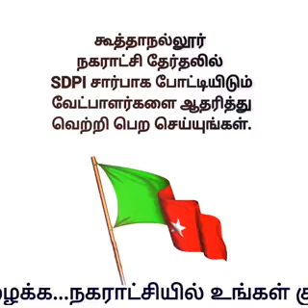KNR நகராட்சி தேர்தல்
KNR நகராட்சி தேர்தல் KNR Advertisement

This channel
DOES NOT
promote, encourage
illegal activities.
All contents provided
by this channel is
meant for
entertainment & educational
purpose only.